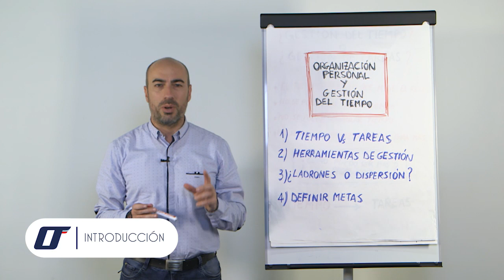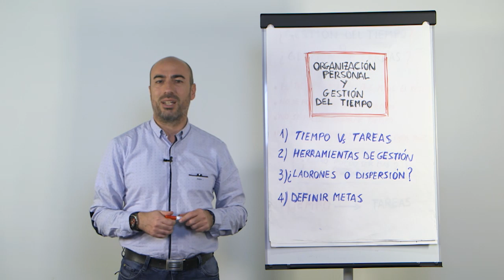👉 1 - Curso Organización Personal y Gestión del Tiempo 🕑 - 0 Introducción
En este video haremos una breve descripción de en qué consiste el programa y los temas que se tratarán en esta formación integral y 100% On Line.

Se trata de un programa de entrenamiento de 4 semanas.

Cada Semana liberaremos 2 vídeos de duración de entre 8 y 15 minutos.

- VIDEO 1 - Tendrás la exposición de los contenidos teóricos.
- VIDEO 2 - Tips con Misiones y Retos: te daremos 4 tips para mejorar tu habilidad. Serán 4 comportamientos muy concretos que tendrás que aplicar a diario para integrar la habilidad. Tu reto consistirá en buscar la oportunidad y la ocasión cada día para aplicar ese comportamiento al menos una vez. Te pediremos que observes que ocurre cuando lo aplicas, y que consecuencias positivas tiene para tí.

Si quieres realizar este curso tienes dos Opciones:

CURSO BÁSICO:
Experimentarás una primera sensiblización y despertar  mas técnico de esta habilidad, respecto a lo que has hecho hasta ahora de manera espontánea, por tu cuenta y sin método de aprendizaje profesional estructurado.
Se trata de una iniciación para saber en qué consiste.
Te ayudará para tomar contacto con la temática y valorar si quieres invertir más tiempo en entrenarte y hacer tuya esta habilidad, a través del programa avanzado, donde te tomaremos de la mano para acompañarte en un aprendizaje más eficaz e integrado.
Te daremos acceso a los 8 vídeos On line 2 vídeos por semana, y dejaremos en tus manos la libertad y autonomía para aplicar las enseñanzas. Al contratar esta opción, te daremos acceso a:
- 4 Videos de Clases Teóricas On Line de entre 8 y 15 minutos.
- 4 Videos de Clases con 4 Tips Conductuales cada una, de entre 6 y 12 minutos.

CURSO AVANZADO:
Aquí experimentarás un verdadero aprendizaje, consistente y sólido y duradero, gracias a un método de aprendizaje profesional y estructurado, y gracias a un seguimiento y Feed-Back. Te tomaremos de la mano para acompañarte en un desarrollo de tu habilidad más eficaz e integrado, añadiendo clases en Streaming. Al contratar esta opción, te daremos acceso a:
- 4 Videos de Clases Teóricas On Line de entre 8 y 15 minutos.
- 4 Videos de Clases con 4 Tips Conductuales cada una, de entre 6 y 12 minutos.
- 4 Registros para el Seguimiento de tus Retos.
- 4 Clases en Streaming de 1 hora con Feed-Back Grupal sobre la aplicación de los Tips.
- 1 Bibliografía de Apoyo.
- 4 Infografías de resumen de cada clase.
- 1 PDF con todas las temáticas del curso.
- 4 Recursos de Apoyo consistentes en videos destacados que hemos seleccionado para tí.

¿Quieres conocer nuestras tarifas y formas de pago?

Mi nombre es Roberto Crobu, Psicólogo. Colaboro con Empresas, Instituciones Públicas y Organizaciones Deportivas para ayudar a sus profesionales a trabajar más a gusto y de manera más eficiente,  tomar decisiones más ágiles, desarrollar su liderazgo y mejorar sus hábitos y procesos Individuales y de Equipos.

Nací en Italia donde estudié Psicología del Trabajo. En el año 2000 me trasladé a España. Master en Dirección de Recursos Humanos en ESIC en 2002. En 2015 certificación de Senior Coach por AECOP tras entrenarme con Coaching Estratégico Empresarial con Juan Carlos Cubeiro en Fundesem, quien también escribió el prólogo de mi segundo libro "Liderar la Incertidumbre".

 Mis Mayores Hitos profesionales son:

2016 - Acompañé al UCAM CF a lograr el ascenso a Segunda División con un programa de coaching de equipo.
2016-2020 - Diseñé y ejecuté con mi equipo la metodología del programa 100x100 Activación para el Servicio Regional de Empleo de la Región de Murcia, coordinando a 9 equipos de 25 personas en proyectos de 3 meses de duración y conviriténdoles en Equipos Colaborativos y logrando todos los objetivos propuestos.
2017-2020 - Mi equipo y yo Acompañamos a 700 personas en la búsqueda de empleo, con una tasa de éxito del 74%.
2015 - Actualmente - Creación y Coordinación de la Oferta Formativa de Mindfulness de la Universidad de Murcia. 5 Ediciones del Curso MBET presencia, 3 del On Line y una del Especialista Universitario en Mindfulness.
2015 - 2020 - Acumulé más de 1800 horas de formación y docencia entre Empresas, Universidades, Conferencias, Administración Pública y Empresas. Y otras 1500 horas de Coaching de Equipos e Individual.